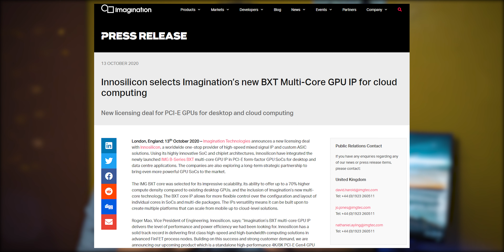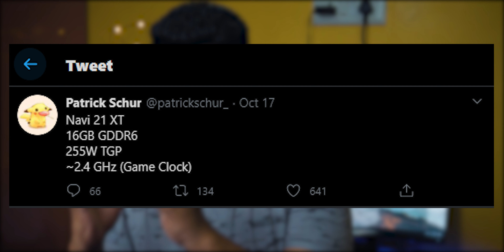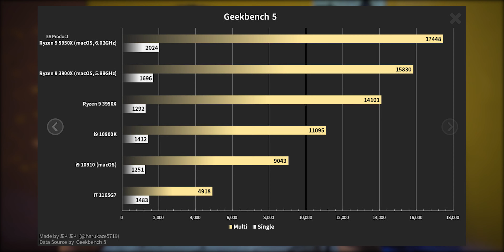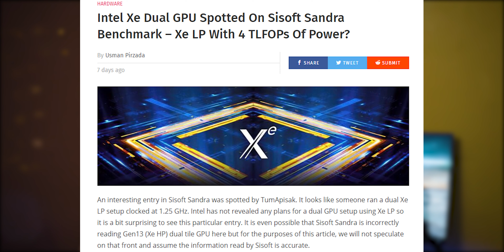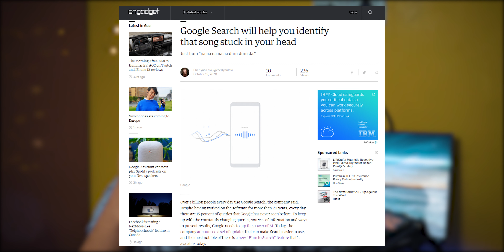6 GHz Ryzen 5000 CPU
News & Source-

Quick News

Intel Xe Dual GPU Spotted On Sisoft Sandra Benchmark
XFX China allegedly sells ‘almost all’ available Radeon RX stock to mining farms
NVIDIA Reportedly Moving Ampere to 7 nm TSMC in 2021
SSD prices are expected to drop by 10-15% in Q4 2020
Xbox management hints Bethesda's future games might stay exclusive to the PC, Xbox consoles and skip PlayStation.
PlayStation 5 gamers can submit 40-second recorded clips to address harassment or abuse
Sony’s Spatial Reality Display lets you see at 3D objects without glasses
Google Search will help you identify that song stuck in your head by humming it
Facebook abandoned the whole Go platform; Quest 2 can't play Go games

Background Music from StreamBeats by @Alpha Gaming  Harris Heller